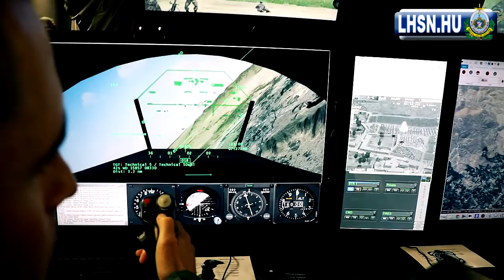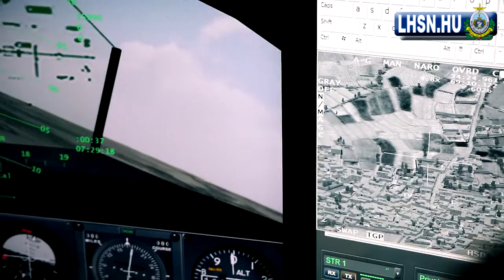JTAC szimulátor átadása - Szolnok 2017 március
A Magyar Honvédség új eszköze, az Előretolt Repülésirányító Kiképző Rendszer, azaz a JTAC szimulátor egy valósághű virtuális harcteret szimuláló rendszer. Mindez az előretolt repülésirányító katonák kiképzésének rendkívül fontos eszköze, hiszen a szimulált térben lehetőség van komplex harcászati helyzetek gyakorlására. A rendszer költséghatékonyan alkalmas nemcsak a magyar előretolt repülésirányítók és összhaderőnemi tűzmegfigyelők kiképzésére, hanem a szárazföldi parancsnokok és tüzér szakemberek, valamint a hajózó személyzetek felkészítésére egyaránt.

A JTAC szimulátor lehetőséget biztosít a regionális partnerek hasonló szakembereinek gyakoroltatására is, ugyanis ilyen berendezéssel a régióban Magyarország rendelkezik egyedül. Mindez erősíti a Közép-Európai Védelmi Együttműködés (CEDC) országai (Ausztria, Horvátország, Csehország, Magyarország, Szlovákia, Szlovénia) között a Magyar Honvédség JTAC szakterületen betöltött vezető nemzeti szerepét. Múlt év októberében a magyar fél megtette a közös kiképzésre vonatkozó felajánlását a partnernemzeteknek.